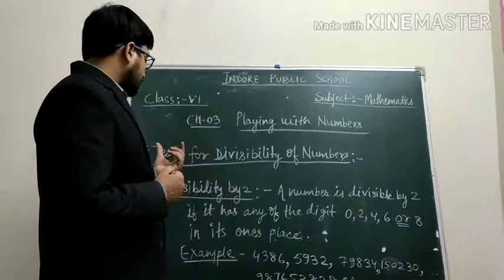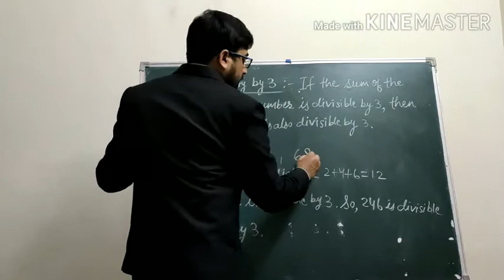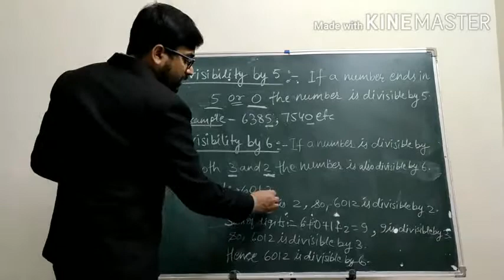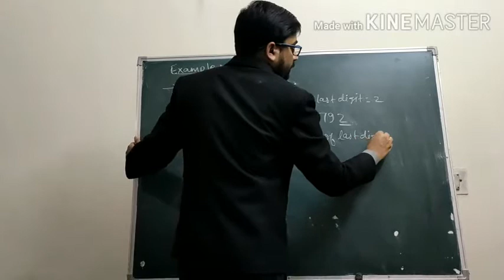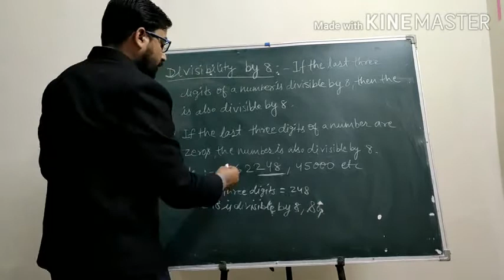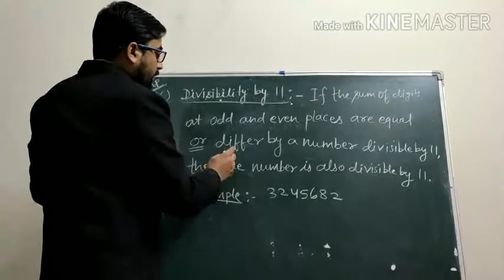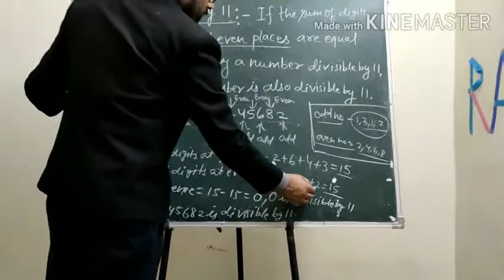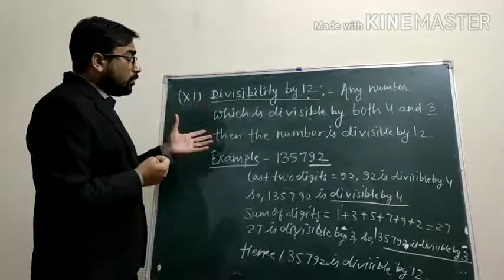Class -VI Mathematics Chapter - 3 Playing with Numbers Part -3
Test of Divisibility Rules(Divisibility by 2,3,4,5,6,7,8,9,10,11 and 12)